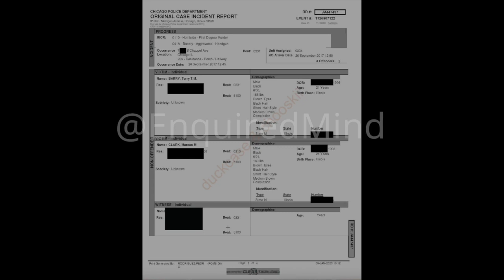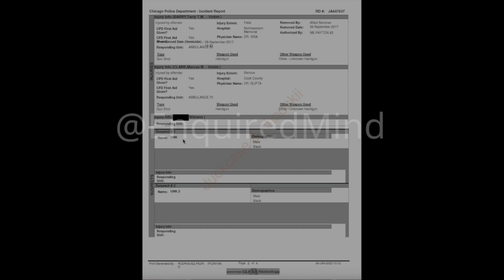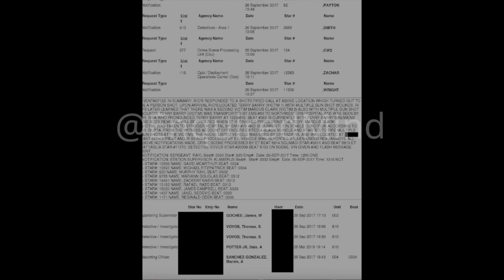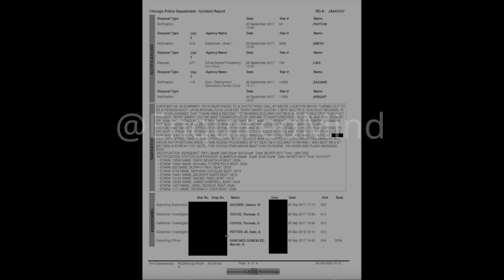😱LEAKED PAPERWORK - FOIA -(TW) T.B.🕊️ Homicide INCIDENT REPORT 😱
🚨FIRST AND FOREMOST R.I.P. TO TW TB 🕊️🙏🏽! Learn about some of the incident details surrounding TB homicide! 🚨